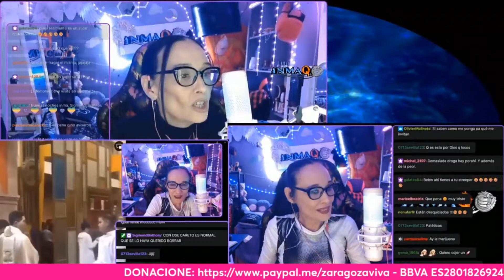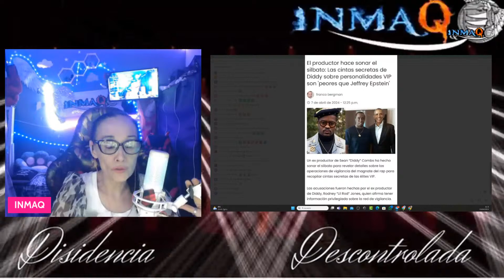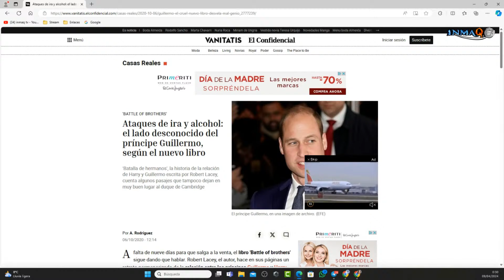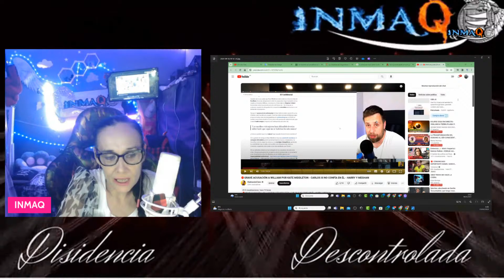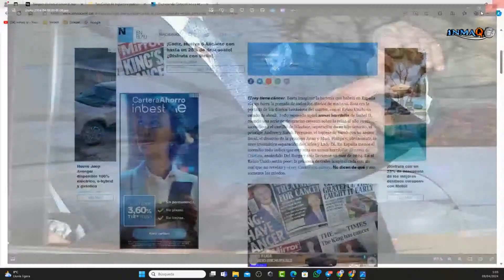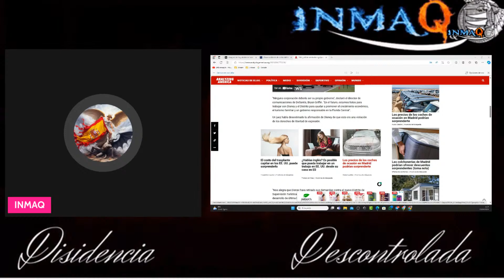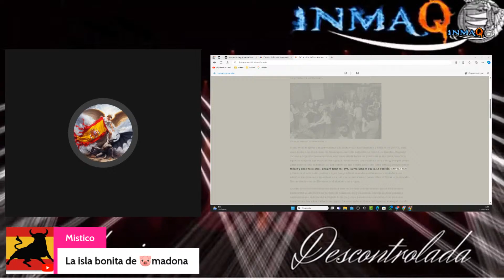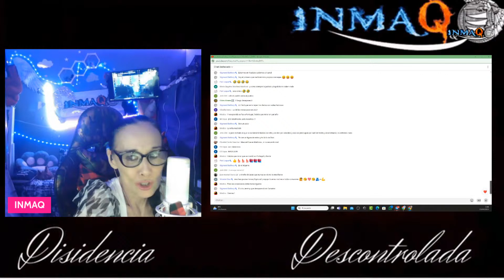calienta que sales 8/04/2024